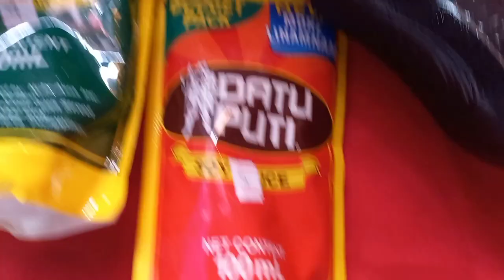ADOBO WITH A TWIST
Ganito ko lutuin ang aking adobo. Paanorin ng malaman. Promis ssarap ang adobo nyo.

Ingridients:

Cooking oil
Garlic
onion
Laurel leaves
Pepper buo at durog
Salt
Potato
1 pack vinegar
1 pack soy sauce
5 eggs
2 oz bottle coke